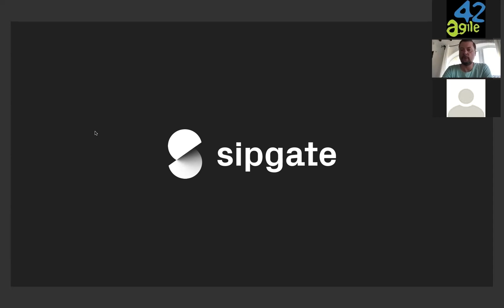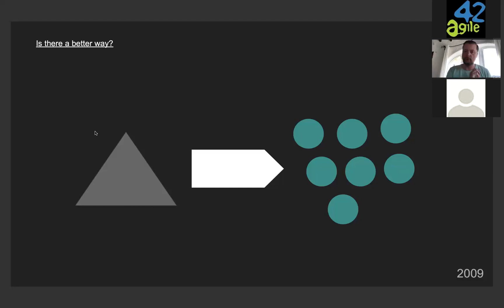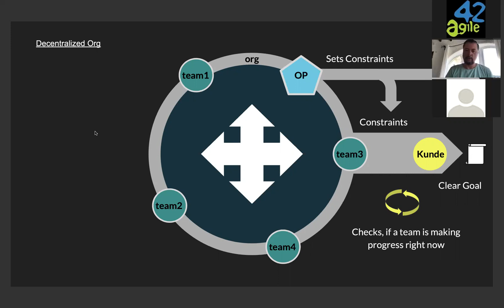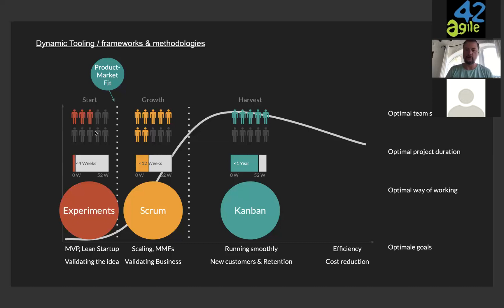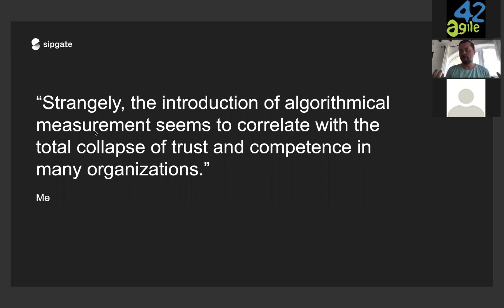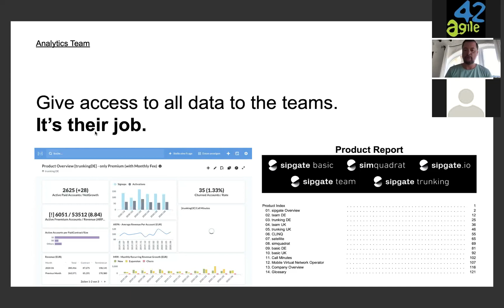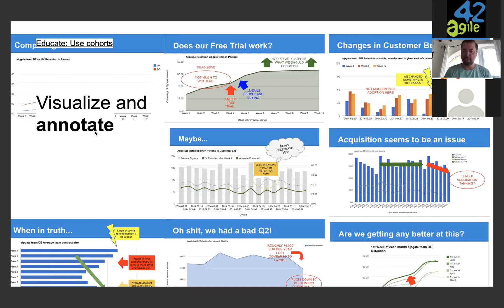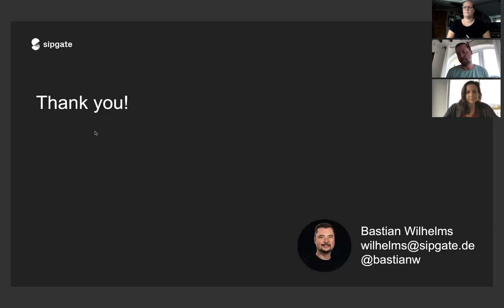Webinar: Finding and establishing meaningful metrics for any recurring fee business model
Bastian Wilhelms was on the founding team of sipgate in 2003, where he still serves as a manager today. sipgate is one of Europe’s most innovative phone companies with just 200 employees in Düsseldorf, Germany.

At sipgate, Bastian has been driving the change to an all-in agile, decentralized and mission based organization since 2009. He is a Senior Advisor to the Product Leads at sipgate and helps set the vision for success with Scrum as well as sipgate’s overall company strategy.

In this webinar part of agile42 Connect 2020, Bastian will share insights into how to find and establish meaningful metrics for any recurring fee business model. Learn how to enable all teams to act based on these key metrics by leveraging transparency and story-telling techniques.